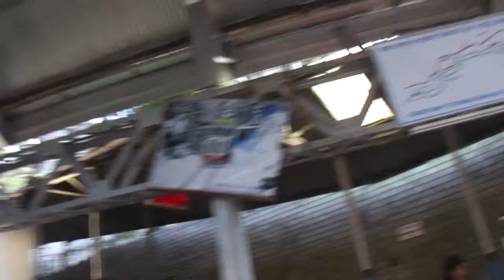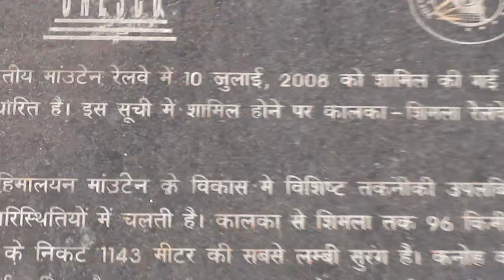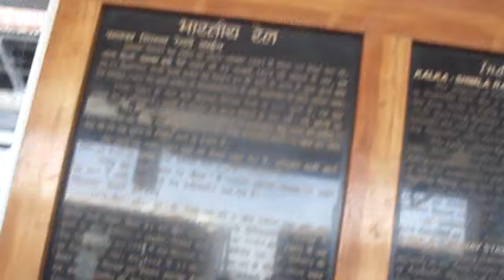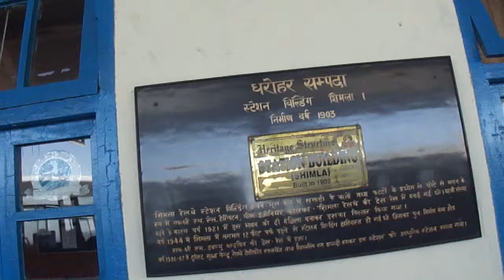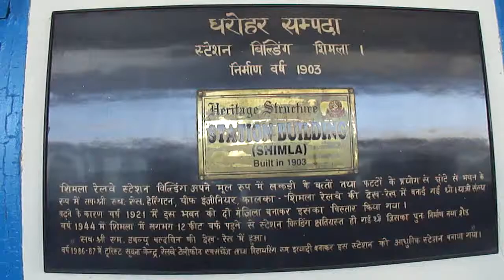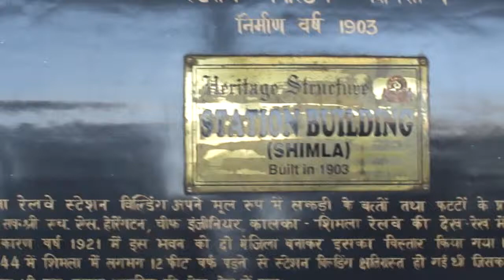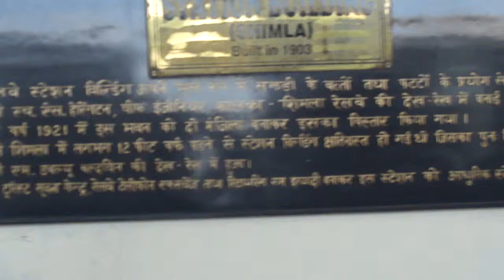World Famous Shimla Railway Station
A glimpse of world famous Shimla Railway Station.